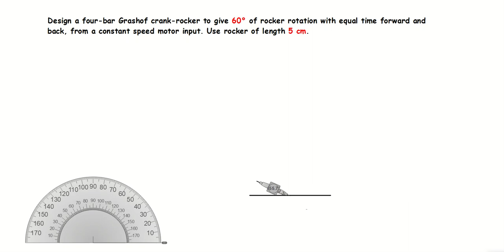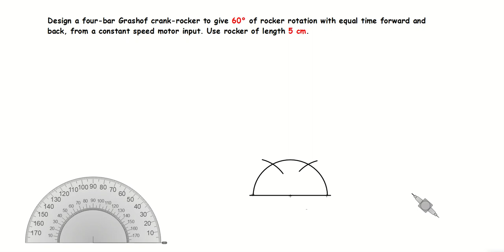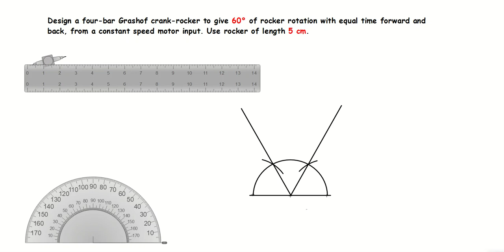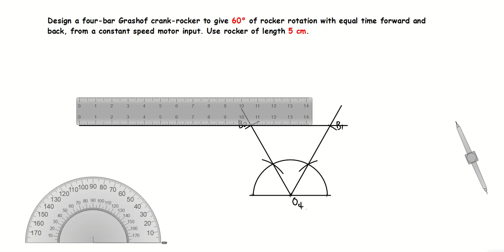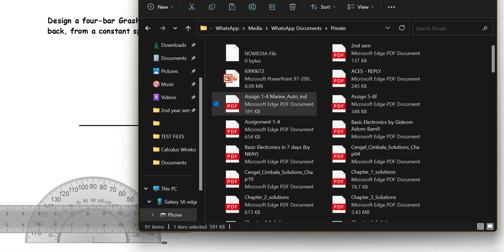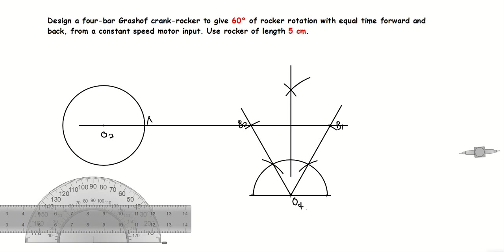Rocker output,two position with angular displacement.